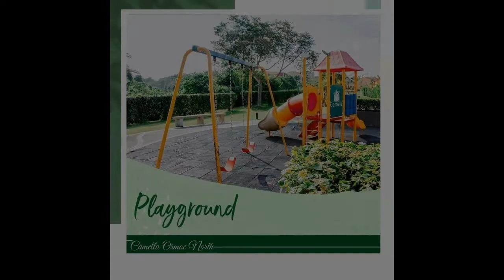Camella Ormoc North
House Type: Single Detached House
Number of Bedrooms: 3
Number of Bathrooms: 2
Floor Area in sqm: 81 sqm.